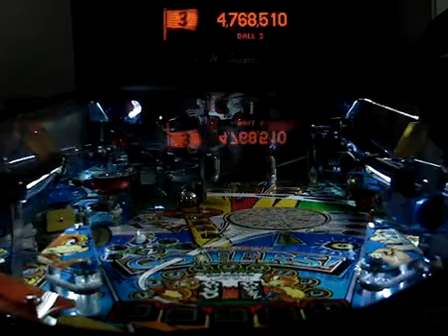No Good Gofers Pinball game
A flipper POV of a short game on my LED lamped No Good Gofers Pinball